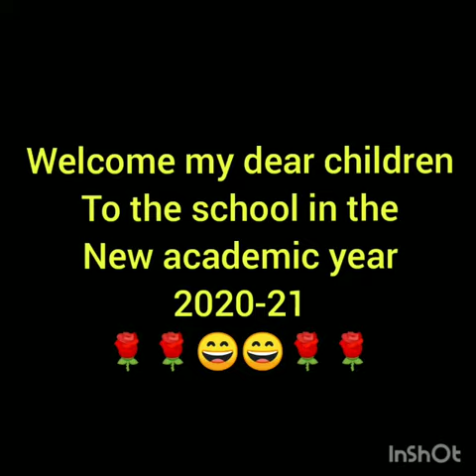welcoming children of std 4 to the new academic year2020-21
Video from Sandhya Panibhate J